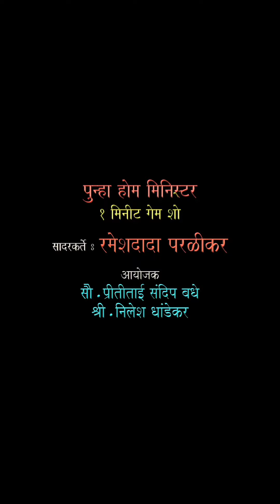kondva Dhadakebajsakhi Home minister ramesh parlikar khelpaithanicha nilesh dhandekar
निलेश भाऊ धांडेकर, कोंढवा
आजोजित.
पुन्हा एकदा
होम मिनिस्टर
अर्थात - चला खेळ खेळूया पैठणीचा
धडाकेबाज सखी